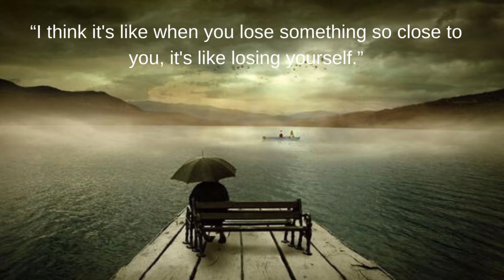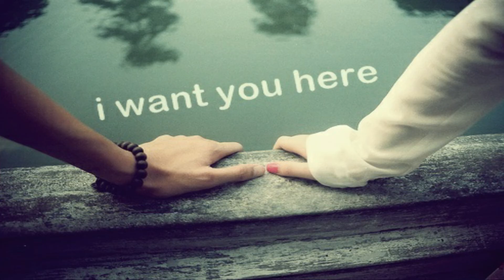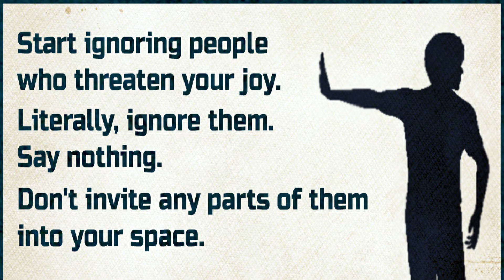आपके जीवन से चले जाने का एहसास कब होता है ? Inspirational thoughts with daily life..( Tips )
what happened when anyone left u or go away from ur life..when u feel that they gone .how can u control ur self in all conditions.

Indu Sharma is a renowned Vedic, Naadi and Medical Astrologer with more than 20 years of experience. She is an expert in Vaastu and Occult science. She offers valuable consultation and accurate predictions. She is more inclined towards spreading pure knowledge of astrology with depth of spirituality. She has also written a book on astrology name ""The First Born Child"" under the guidance of the eminent astrologer Mr. K.N.Rao